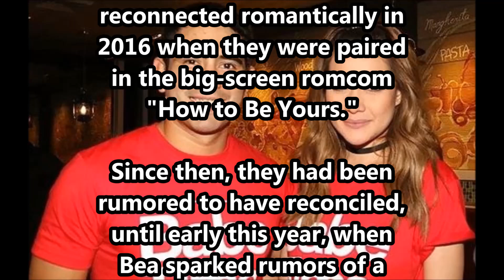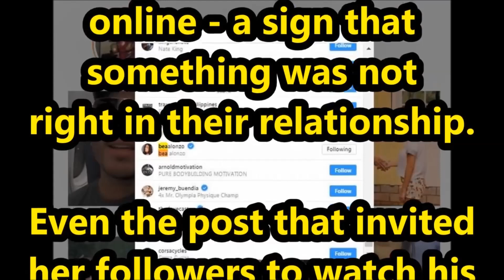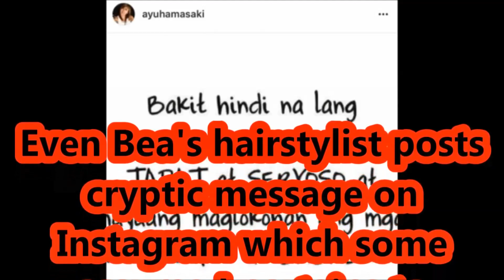Bea Alonzo Inamin ang Dahilan ng Break-up nila ni Gerald Anderson